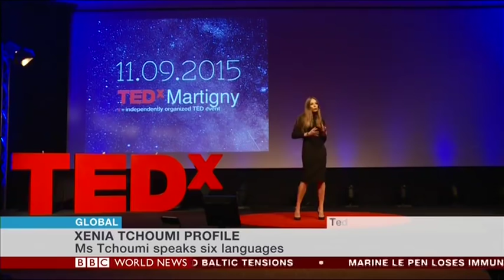BBC World News Global - Xenia Tchoumi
Xenia Tchoumi interviewed live at BBC World News Global by Matthew Amroliwala about digital, predjuce and female empowement ahead of her speech at United Nations in collaboration with the ITC.